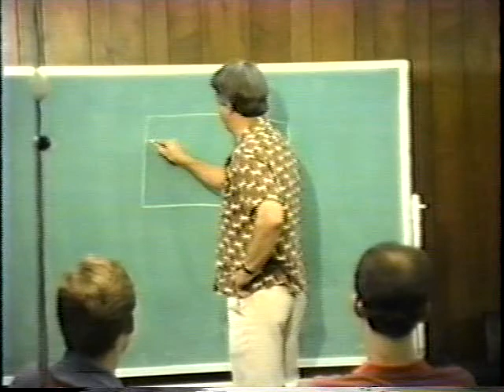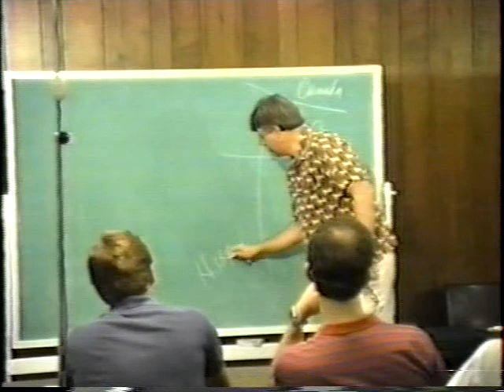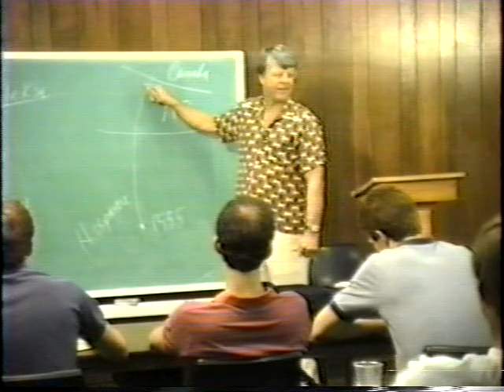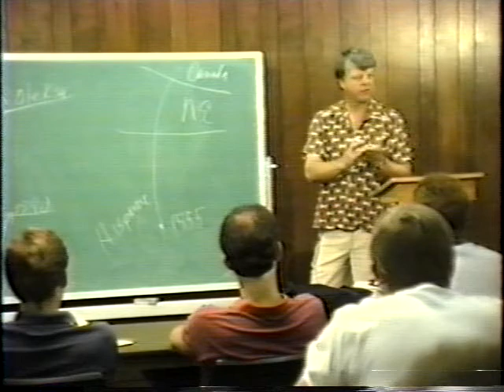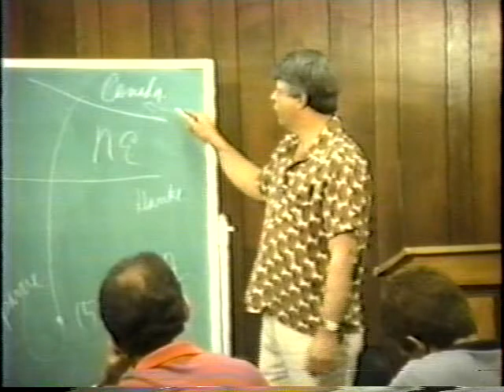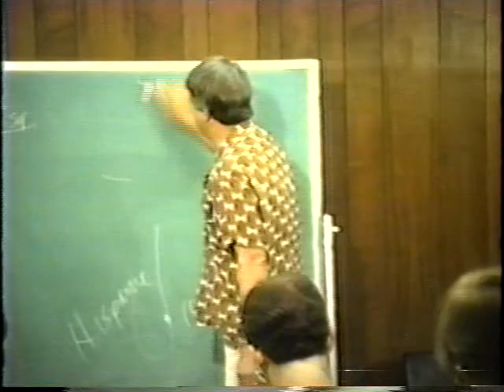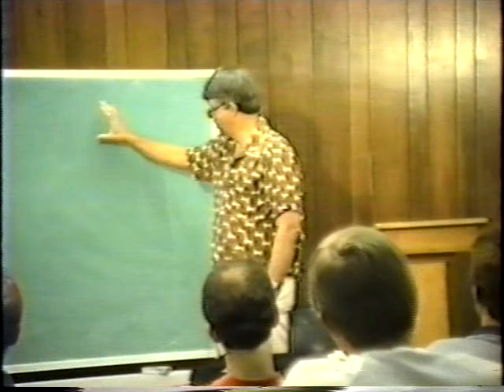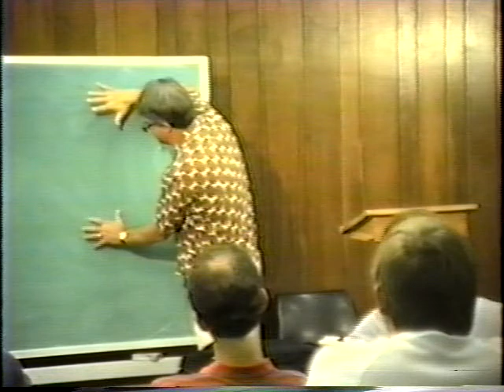Church History Ch. 13 - Ray Bakke